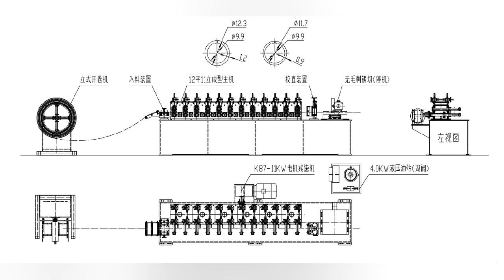【ZHONGTUO】Open Seam Tube Profile Rolling Forming Machine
Open seam tube profile rolling forming machine is designed to make the tube profile in batch by rolling forming. As to the welding, you can choose to add or not. Meanwhile if you have special requirements about the seam, we can make for you also. For getting the accurate quotation, we need your help to give the following information:
1.What is the material and how about the thickness like carbon steel or stainless steel or others.
2.What is the diameter you need to make
3.With welding or without.
4.The rolling speed you need higher or normal.
The machine is composed by the following elements:
Part 1: 3T decoiler set 1 Manual
Part 2 Main roll forming machine set 1 10-15 m/min
Part 3 PLC control station set 1 Delta brand
Part 4 Cutting system set 1 Sawing cutting
Part 5 Product table set 1 Regular